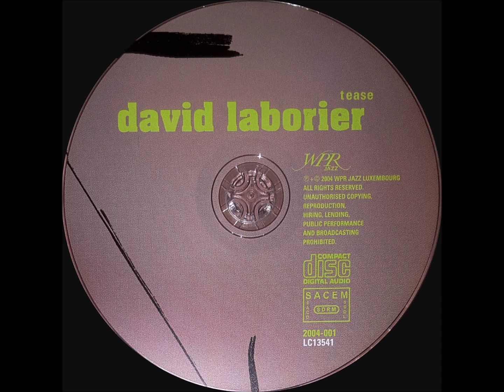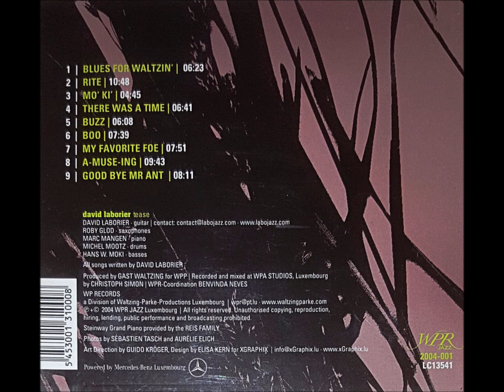David Laborier - Tease [HQ FULL ALBUM]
David Laborier - Tease
WPR Jazz
Luxembourg 2004

Guitar, Written-By – David Laborier
Bass – Hans W. Moki
Drums – Michel Mootz
Piano – Marc Mangen
Saxophone – Roby Glod
Producer – Gast Waltzing
Recorded By, Mixed By – Christoph Simon

*Tracklist:*
1. Blues For Waltzin'
2. Rite
3. Mo' Ki'
4. There Was A Time
5. Buzz
6. Boo
7. My Favorite Foe
8. A-Muse-Ing
9. Good Bye Mr Ant

Soundsource: David Laborier - Tease CD